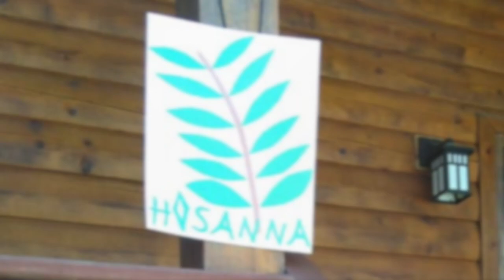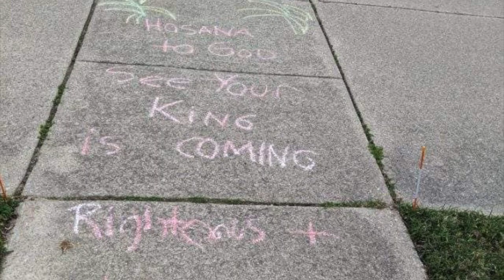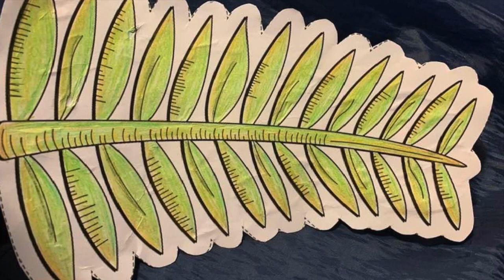WeAreOSStrong Virtual Palm Sunday Parade at Our Shepherd Lutheran Church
We might be physically distant, but together we shout, "Hosanna!"